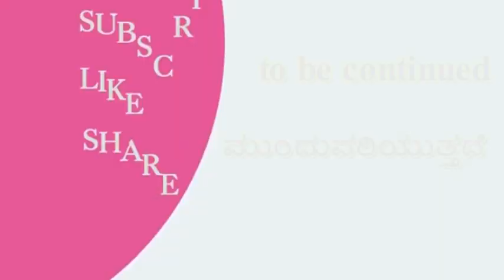ಗದಗದ ಖೋಟಾ ನೋಟಿನ ದೊರೆ ಬಾಕಳೆ ಯಾರು ?, ಎಮರ್ಜನ್ಸಿ 1975||EP-2||Basavaraj Malagatti S. P(R)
interview with Basavaraj Maalagatti S.P.Retired,
, Sudhir Shetty